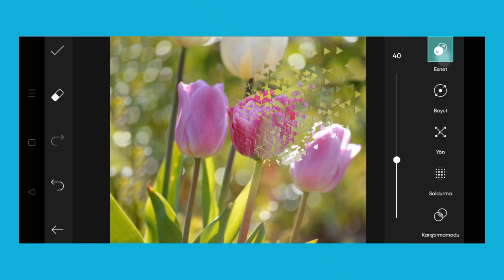Trending HDR video | A Screen Of Pure Pink sdc editing cc | Background | Bp Backdrop A380F K #100